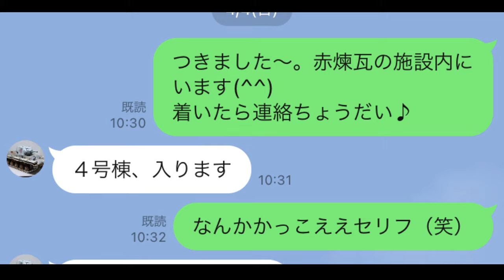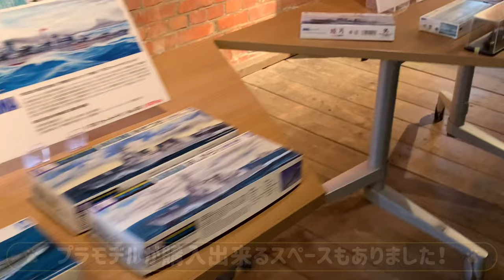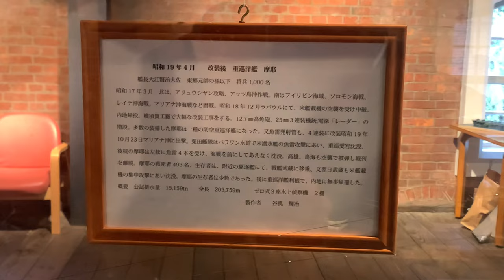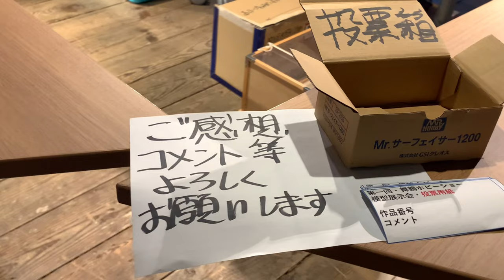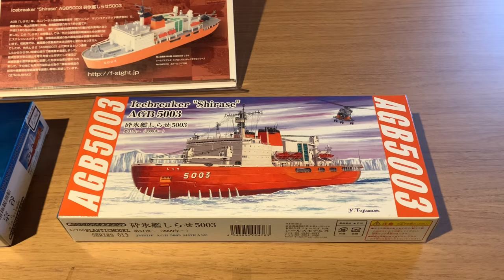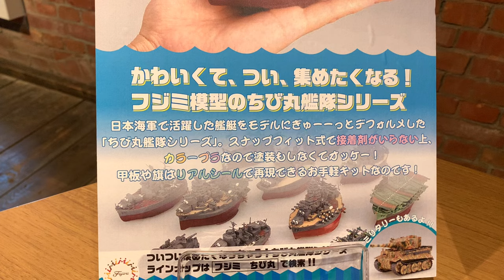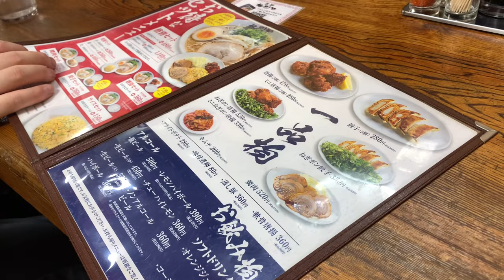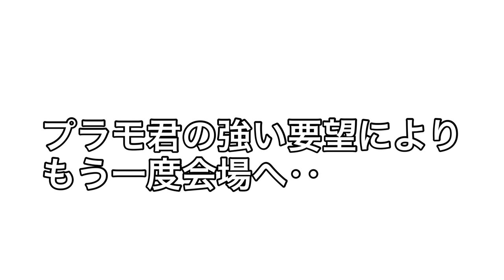【日常ブログ動画】Vlog つらら庵の休日。特別編 〜プラモの展示会に行くの巻〜 2021.04.11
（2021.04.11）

つらら庵の一週間の記録として、自分用に作っているような動画です。
こんな動画、今流行りのVlogと言ってもいいんだろうか？（笑）

今回は、友達のプラモくんと、地元のプラモデル展示会に行きました！ジオラマ、戦艦ファンの方必見です♪